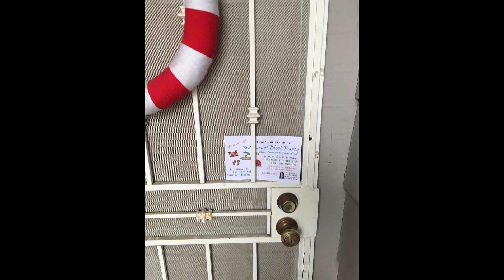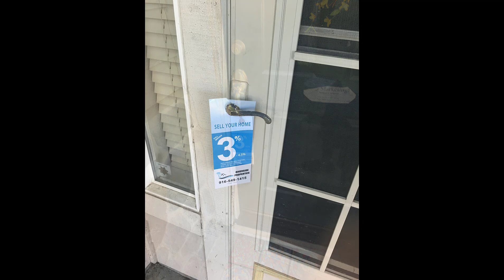Door to Door Flyer Delivery in Galt California By Take 1 Marketing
Discover the transformative impact of Take 1 Marketing's Door to Door Flyer Delivery Services in Galt, California, with our latest video showcase. Experience how our customized flyer distribution campaigns create a direct link between home improvement and renovation businesses and their perfect audience. From the lively avenues of Galt to its serene, suburban areas, our Take 1 Marketing team utilizes strategic planning, targeted precision, and cutting-edge technology to guarantee your marketing message is directly received by prospective customers. This video provides an insider view of our operation, from crafting visually striking flyers to their precise delivery, showcasing our use of live GPS tracking for unrivaled efficiency and accountability. Whether you're a business in Galt looking to enhance your visibility or a homeowner in search of top-notch renovation services, see how our door-to-door flyer delivery can significantly contribute to achieving your objectives. Enjoy testimonials from our happy customers and peek into the evolving landscape of direct marketing in Galt.